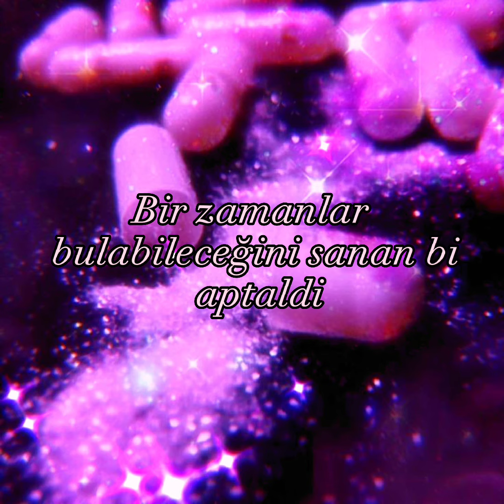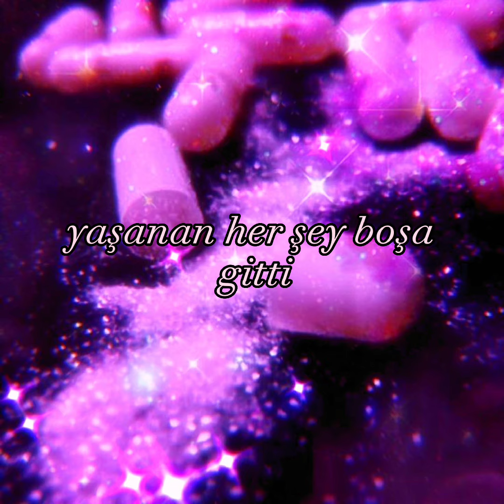kxllswxtch - Waste (Türkçe version - slowed reverb)